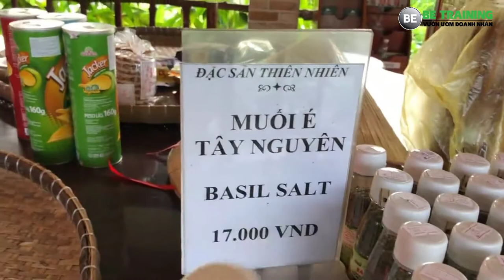Cùng anh em doanh nhân Be Training khám phá miền Tây ngày 1/1/2018 - Bài 187